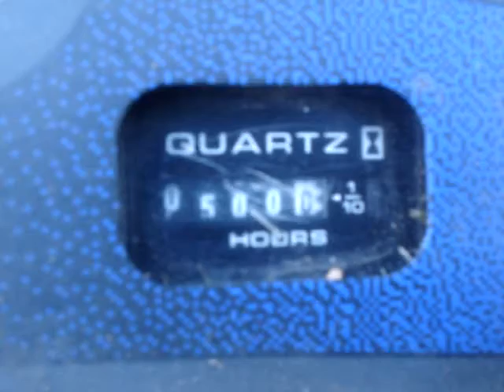2005 HUSQVARNA clocks in 500 hours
I wonder if it will make it up to 1,000 hours? Never know. Filmed on 11/15/12